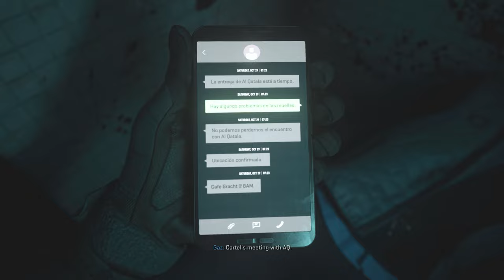best fps campaign EVER! Must Watch this movie!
00:00  Russians meeting
   01:14  *Cutscene* - Missile Launch
   02:17  *Cutscene* - CIA's Most wanted
   03:32  *Cutscene* - Shadow Company PMC
   04:00    ~op1~ Deets - Al Mazrah
   04:35  op1 Capture Hassan
   06:48  op1 Sweep and Clear
   09:30  op1 Heli Crash
   13:05  op1 AQ FOB - heavy battle
   17:19  op1 AQ Warehouse
   18:22  *Cutscene* - American Missile (nuke)
   21:30  *Cutsene* - Amsterdam Wetwork
   23:15    ~op2~ Silent op Boat docks
   29:20  *Interactive Cutscene* - Cartel grab
   33:30  op3 Border - Mexican Special Forces
   40:18  *Cutscene* - Hassan - Fire
   41:50    ~op3~ Deets  Hassan Fortified Las Almas
   42:34  *Cutscene* Shadow joint task members
   45:36  op3 Las Almas sweep and clear
   58:08  *Cutscene*  Eye in the sky AC130
   59:07  op3.1  Las Almas Compound
1:06:37  op3.1  Escape
1:10:21  Outro  ~Subscribe~

~Music~

-Intro/outro-
    Sullivan King - Someone Else

-Las Almas Fight(Mexican army)-
   NEFFEX - Winning 💯 [Copyright-Free] No.144

Why are you scrolling this far? I mean, you can scroll this far, but you cant give me a sub, wtf bruh, W. T. F ;p